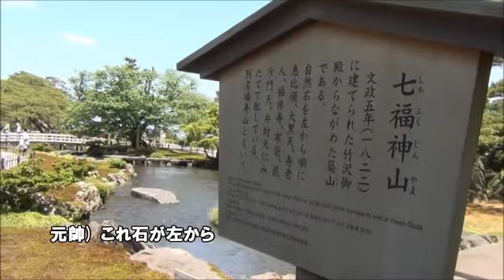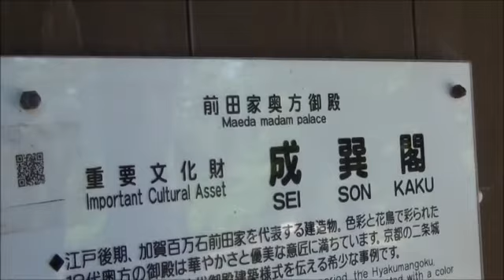日刊ゲンスイ第861回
金沢観光編
～兼六園 ３～